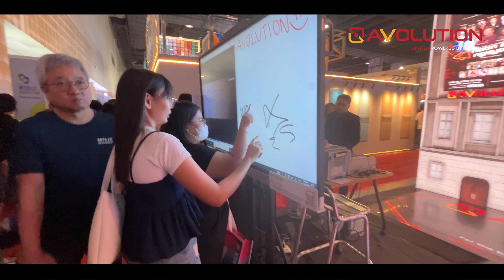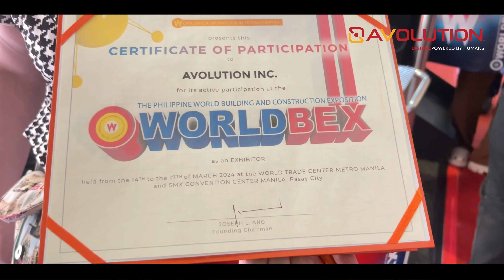Drawn to Ascendancy with AVOLUTION INC. at WORLDBEX 2024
What a blast it has been for AVOlution Inc. to proudly show off our striking booth at the WORLDBEX2024 EXHIBIT at the SMX Convention Center from March 14 to 17!

We extend our gratitude to everyone who was awed at our magnificent visual contents and digital products, featuring our LED Wall, LED Floor, i MULTI-TOUCH, AVO-E Plus, and the people’s favorite Holovision!

Until the next one! Be sure to look out for AVOlution’s booth at our upcoming events!